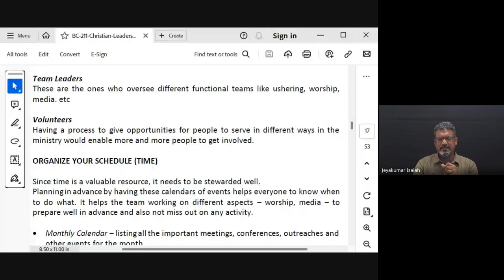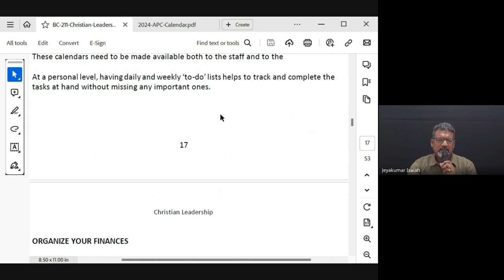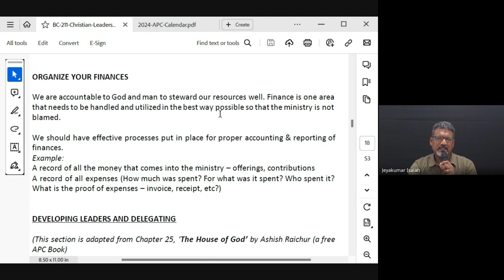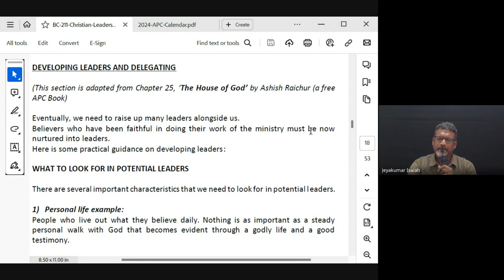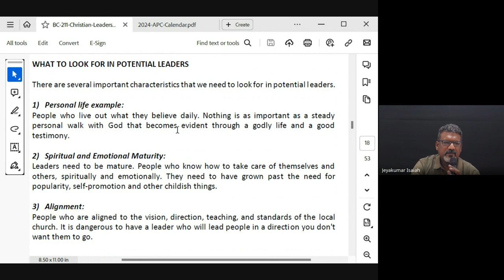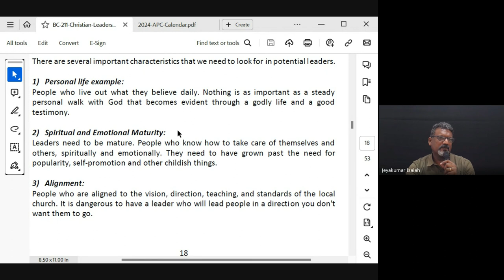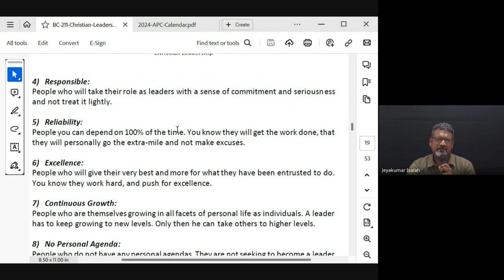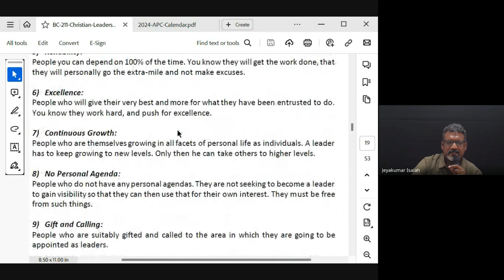Christian Leadership | Lecture 7: BC211-CL-20240206